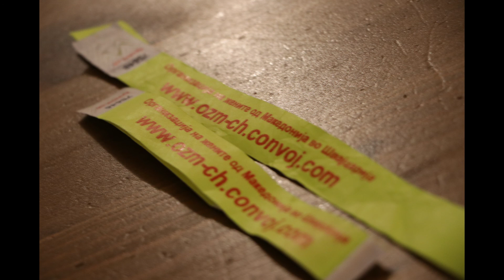Bozikjna trpeza 2016, (fotografii)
»Божиќна трпеза«
Организација на жените од Македонија во Швајцарија
ОЖМ- Ш
11,12.2016
Urtenen-Schönbühl, BE